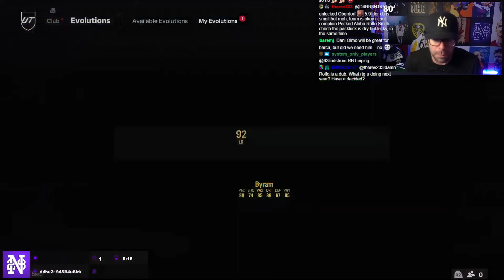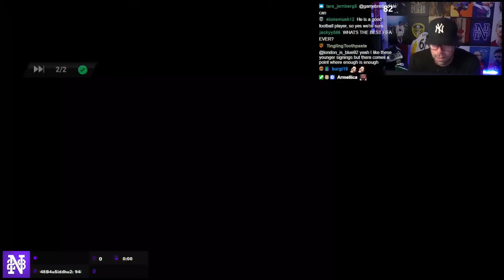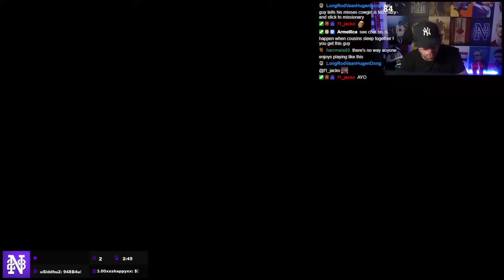6 MILLION COIN OF PLAYERS PACKED!! INSANE PACK LUCK!!!